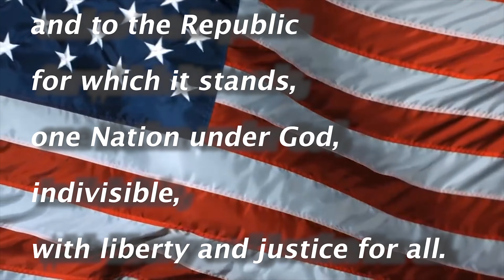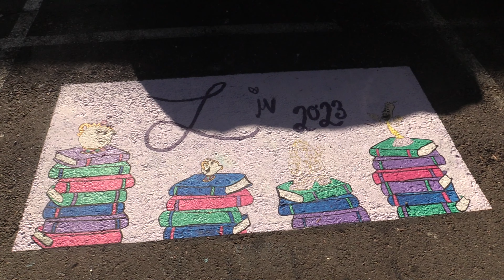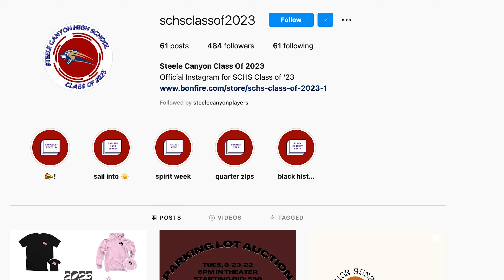SCHS broadcast 8/29/22